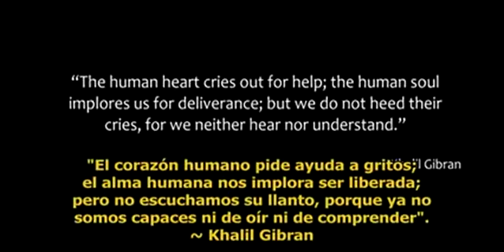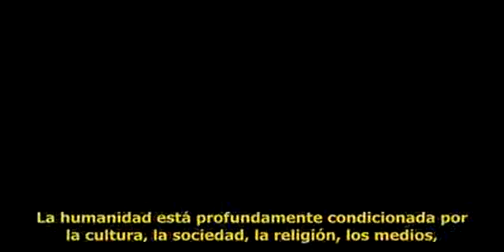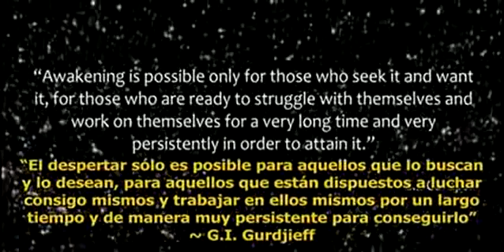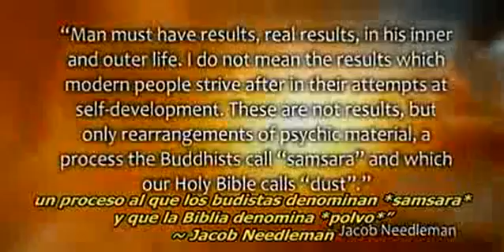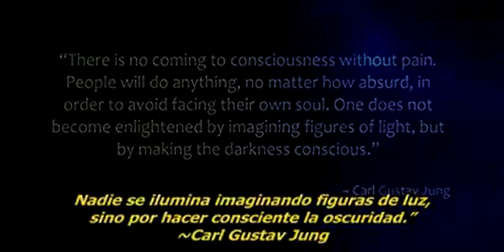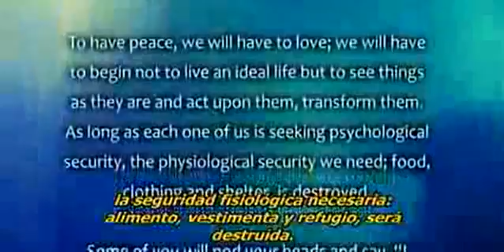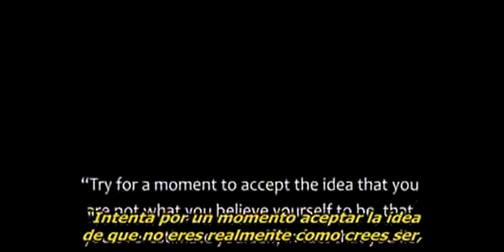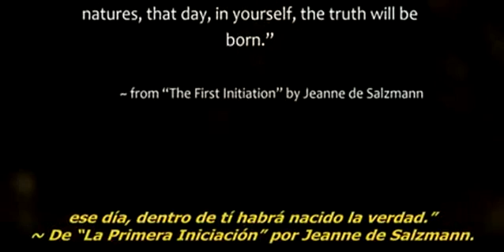Despertando de la Matrix.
Comienza otra vez, despierta a la verdad.